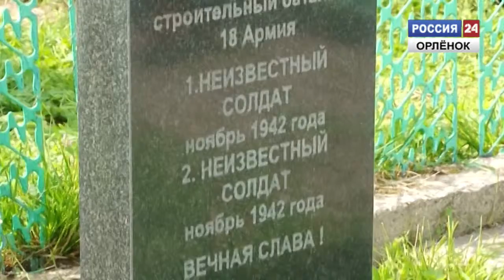«Новые тимуровцы»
В преддверии Дня Победы мальчишки и девчонки Туапсинского района объединились в особые трудовые бригады.
Корреспондент: Лиана Коблева
Оператор: Дмитрий Гришин
Монтаж: Дмитрий Гришин